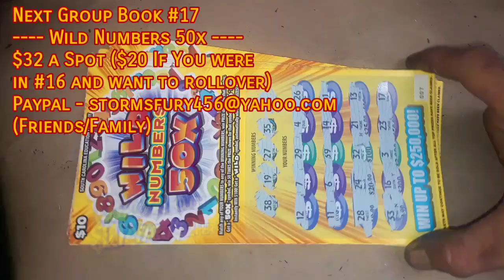FULL! T.G.B. #17 LIVE 07-01-18 Sun Aft/Evening!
Despite the Dud, this series has been good for us so...staying with it!